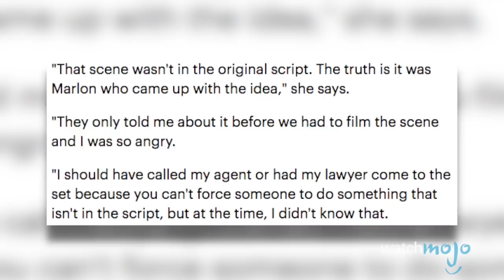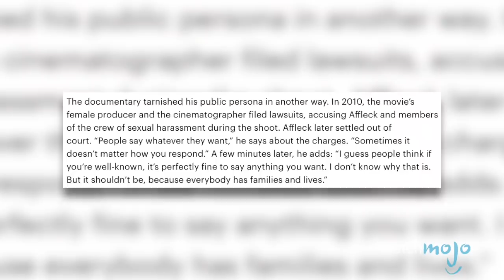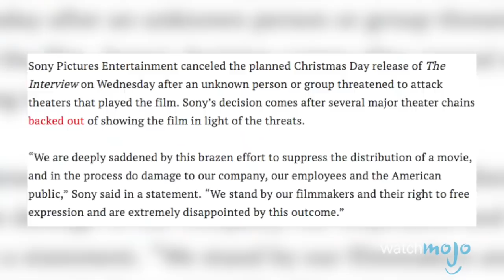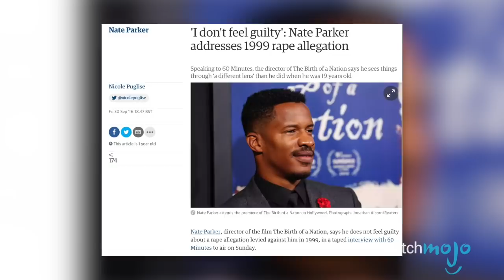Top 10 Biggest Scandals that Cursed Movies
Getting a movie made is hard enough, but when these productions were rocked by scandals that they just couldn't shake, it was the box office that suffered! WatchMojo presents the Top 10 Movies That Were Plagued by Real Production Scandals. But what will take the top spot on this list?

#10: “Twilight Zone: The Movie ” (1983)
#9: “The Passion of the Christ” (2004)
#8: “Ghost in the Shell” (2017)
#7: “A Dog’s Purpose” (2017)
#6: “Last Tango in Paris” (1972)
#5: “I'm Still Here ” (2010)
#4: “Amityville: The Awakening” (2017)

Big thanks to boxtroll for suggesting this idea, and to see how WatchMojo users voted, check out the suggest